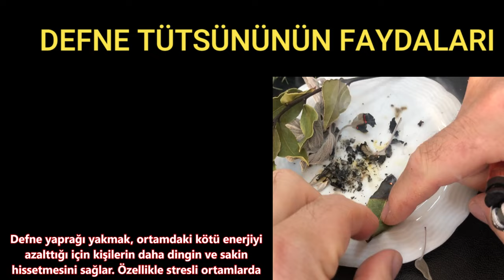Aromatik Bitkilerin Tütsüsü Faydaları ve Kullanımı lavanta adaçayı biberiye kekik defne tütsüsü